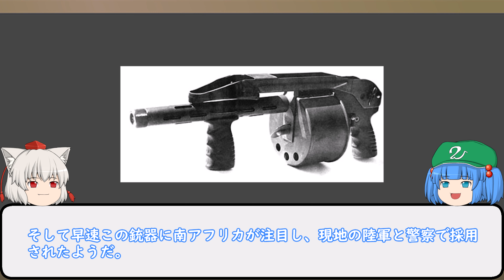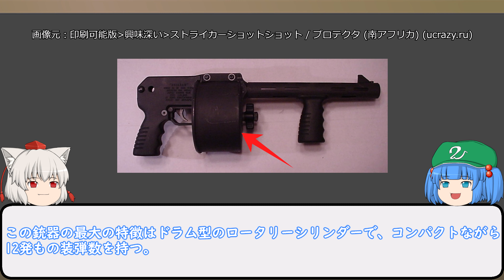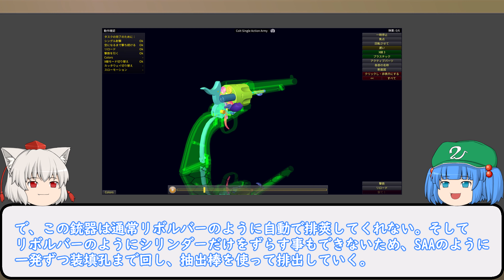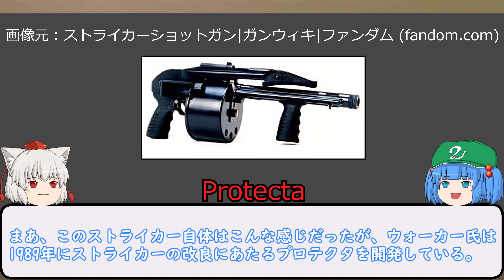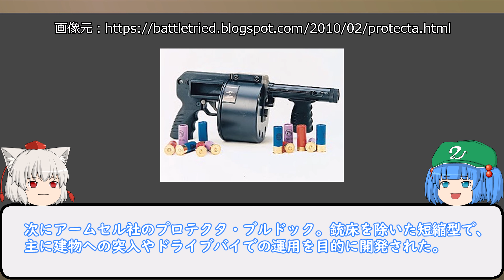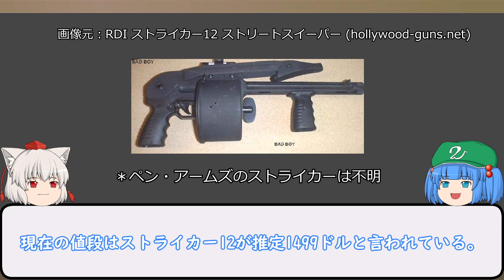ゆっくり銃器解説#15 "セミオート？巨大リボルビング式散弾銃"Striker"(ストライカー、プロテクタ、ストリートスイーパー)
○ウィンドウをお借りさせて頂いた製作者様のURL

・不明
(ご存じの方は教えて頂けたら助かります・・・)

・HiphopChillLo-FiRoyalty Free Music - 200902
WELCOME脳 様

・オールナイト・デザイア(Jazz風味)(デザイアドライブ)
死境 三千歳 様